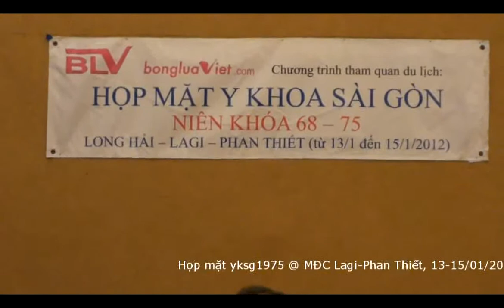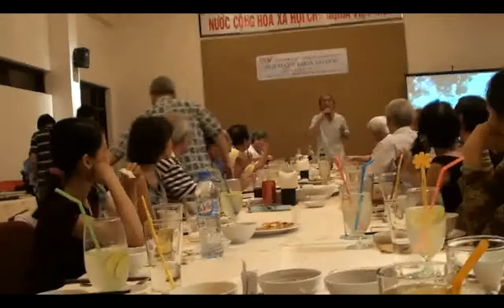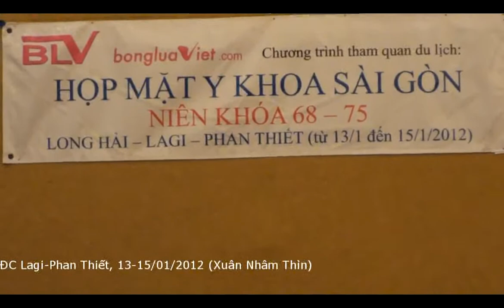YKSG1975 DU LỊCH 2012 - LAGI PHAN THIẾT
MĐC resort coi cũng được, nấu ăn chưa xuất sắc lắm, cảnh quan thì đẹp, phòng ốc cũng được.
Lớp yksg1975 đi 3 ngày 2 đêm và ở tại resort MĐC tại Lagi Phan Thiết.
Chuyến đi tóm lại là vui nhưng chỉ kẹt một cái là khách mất ví trong phòng mà chả thấy ban điều hành trả lời tìm ra chưa?! Khách thì về lại Mỹ rồi; không trả lời thì mang tiếng suốt đời là quản lý lỏng lẻo; chỉ cần truy ai làm phòng ngày đó là ra chứ có gì mà khó?!
Kẹt cái là resort này là của báo Tuổi Trẻ; không lẽ để chuyện lặng lẽ đi qua sao nhỉ?!